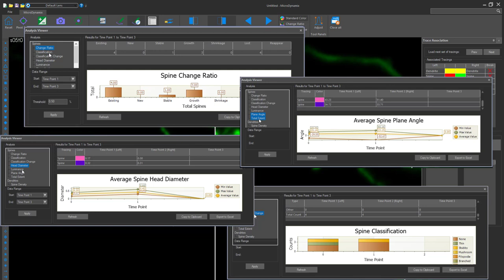Introduction to MicroDynamix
MicroDynamix is a state-of-the art dendritic spine analysis software application that enables you to visualize and quantify spine morphology over time. After loading image data acquired at different time points from in vivo imaging sessions, MicroDynamix automatically aligns the images in 3D, then reconstructs dendritic branches, detects dendritic spines, and identifies important metrics — such as length, luminance, classification, head diameter, neck length, and overall number for accurate comparison between dendritic spines.

0:00 Introduction
0:12 Loading in and Aligning Images
0:52 Reconstructing Trees in 3D
1:21 Reconstructing Dendritic Spines in 3D
1:52 View Sine Analysis
2:04 Ending